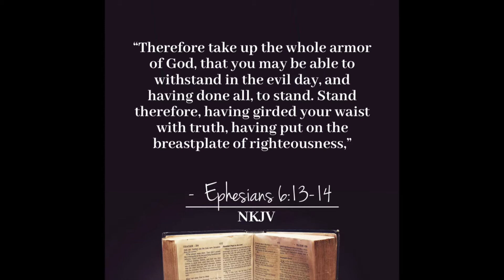Day 19: The Breastplate of Righteousness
Day 19
The Armor of God Series: The Breastplate of Righteousness

“Therefore take up the whole armor of God, that you may be able to withstand in the evil day, and having done all, to stand. Stand therefore, having girded your waist with truth, having put on the breastplate of righteousness,” ‭‭Ephesians‬ ‭6:13-14‬ ‭NKJV‬‬

@Omowunmi Olajide
@Prosperity for Posterity Community

@Prosperity for Posterity